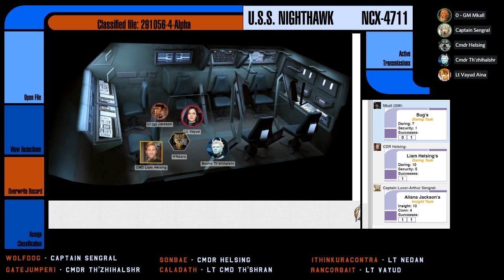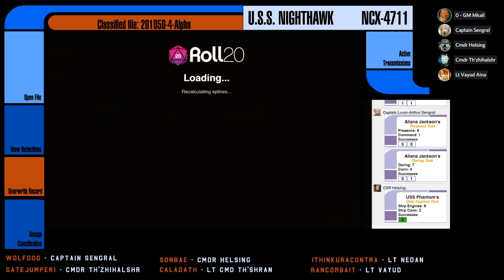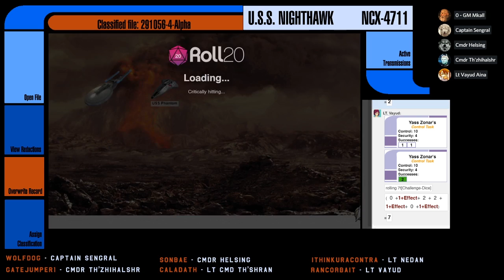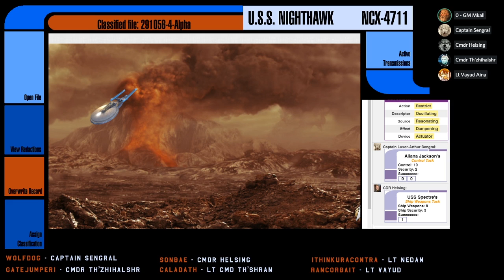[Star Trek Adventures] Nighthawk - S02E09: Erroding Falsehoods (Part 2)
The crew of the USS Nighthawk attempt a bold rescue of a small colony ofStarfleet descendants on a hostile planet.  Doing so requires stealth, planning, and an unexpected amount of firepower to keep the bugs at bay.